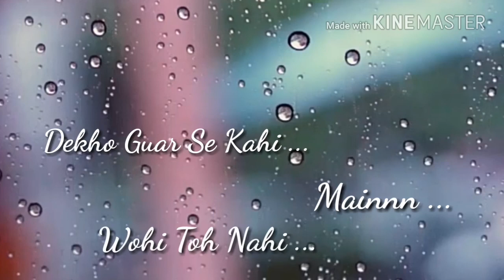Tume Dil lgii bhool jani pary gi Love Songs